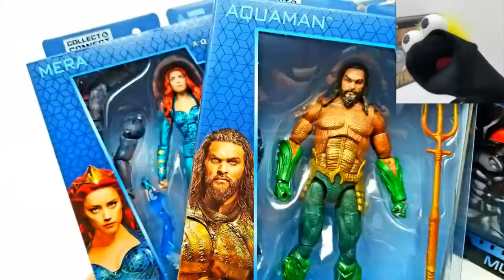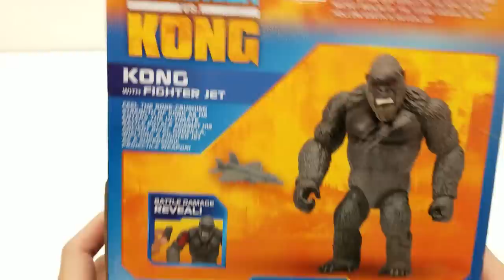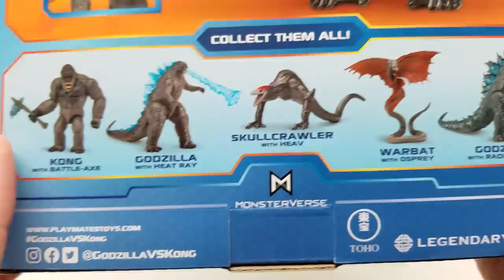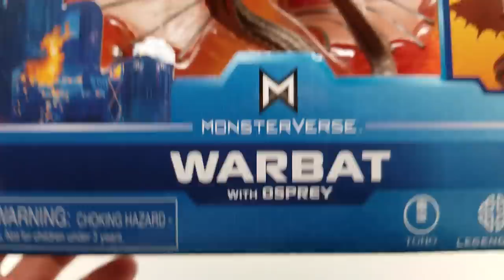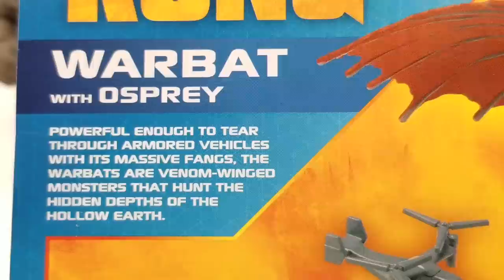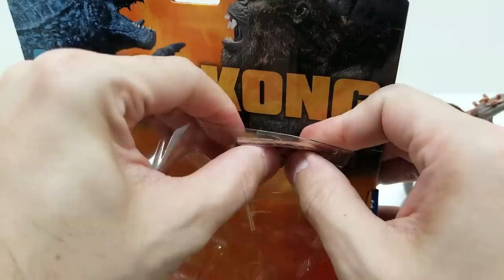New KONG vs WARBAT - GODZILLA vs KONG (Wave 2) PLAYMATES Walmart Exclusive action figures!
SUPER CHANNEL G presents:

A video review of the brand new Kong with Fighter Jet and Warbat with Osprey!

Wave 2 including MECHAGODZILLA and Hong Kong Battle KONG and GODZILLA!

Wave 1 video featuring the first six action figures The first six Playmates Toys action figures for Godzilla Vs Kong have dropped! They include four 6 inch figures of Godzilla with Radio Tower, King Kong with Battle Axe, Skull Crawler, and Godzilla with Heat Ray! Let's get them open and take a closer look! Found at Walmart, more from the movie are going to drop soon, and we'll review those too! Movie comes out May 2021!

Please click the SHARE button to let your friends, family, and the world know how awesome the video is!